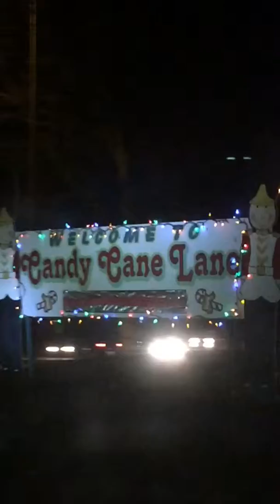Candy Cane Lane 2014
Candy Cane Lane is a tradition in Milwaukee. Here's a sample of it! (Music: Have Yourself a Merry Little Christmas - Sam Smith)